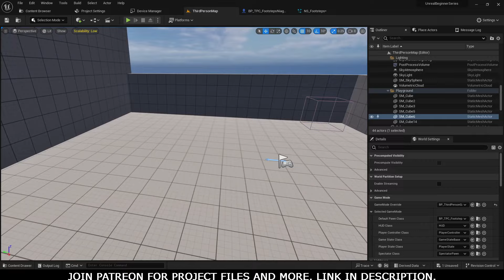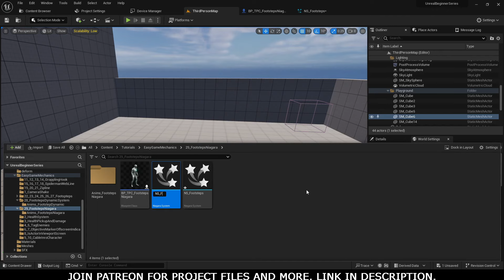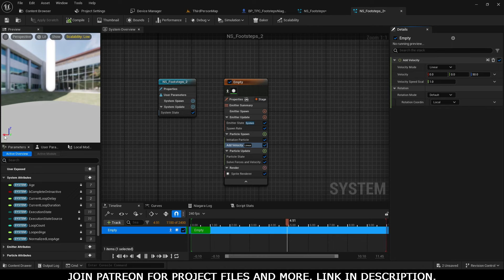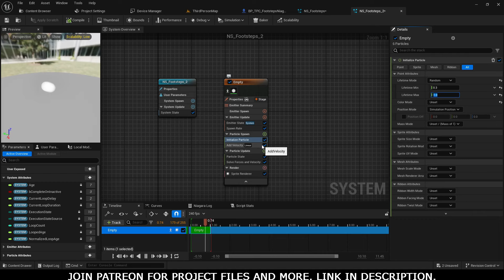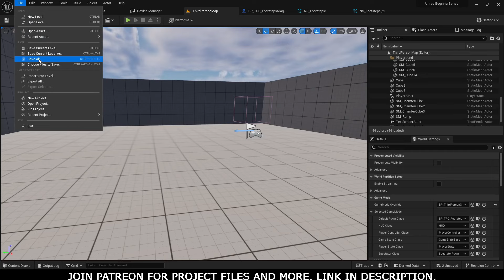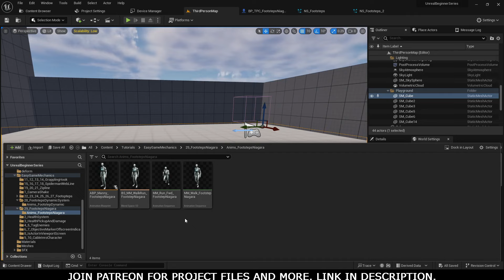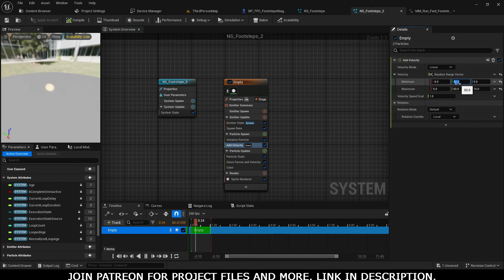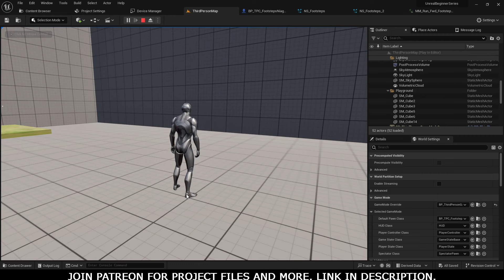Unreal Engine 5 Niagara Footsteps Tutorial. Footstep Series Unreal Engine 5 tutorials - 29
You will learn how to make footsteps dust using Niagara system in unreal engine 5 without using blueprint logic.
Sections:
00:00 Intro
00:23 Dust Niagara
05:25 Adding Footsteps Dust
07:44 Result

Unreal Engine 5 tutorials playlist contains unreal engine 5 game mechanics tutorials with easy logic and by following them you can achieve good results in easy way.
Hire me:
We develop games in Unreal Engine and also in Unity 3d. If you want to develop your game you can hire me at fiverr or you can contact directly.
My Current Projects:
1. I am developing my stealth top down game. Here is the link to early development devlog
2. Unreal Engine Stealth AI Template demo
4. Unreal Engine Stealth Ai Template for sale.